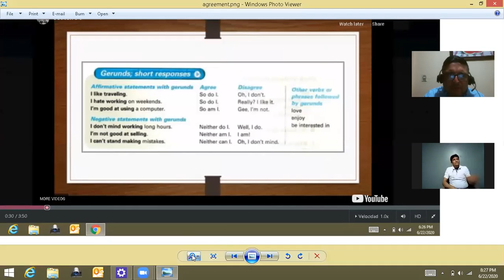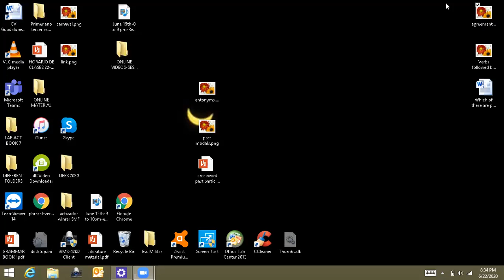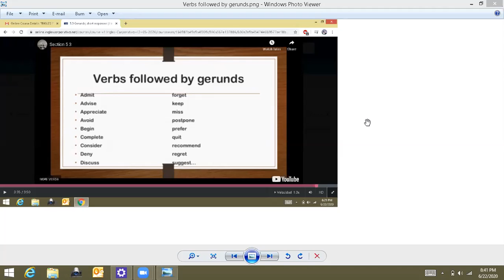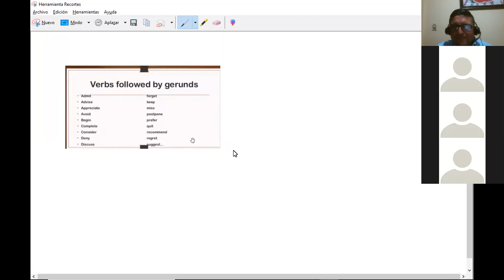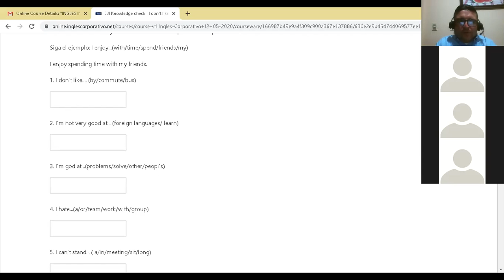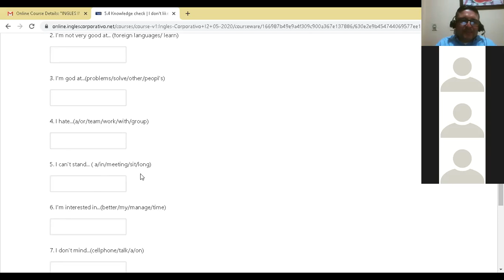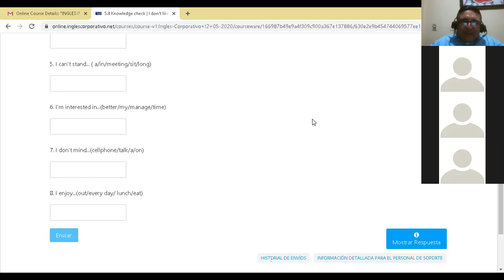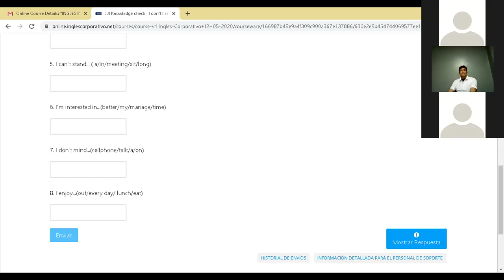June 22nd-Gerunds-8 to 9 pm